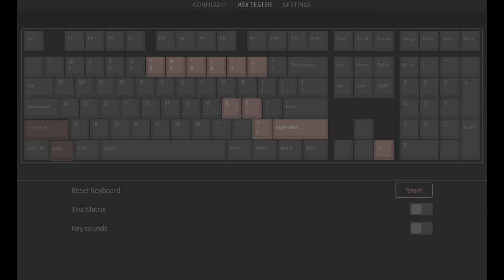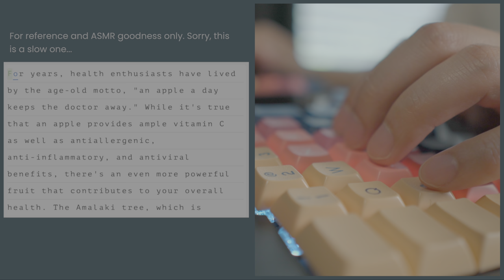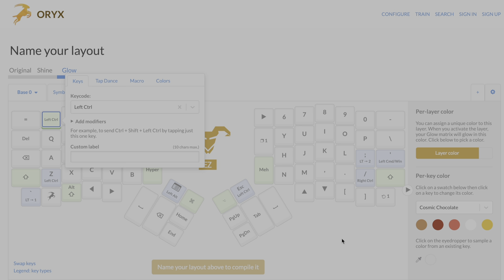Insane Ergonomic & Split Keyboard - Ergodox EZ Build and Review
No I'm not wearing a bathrobe, it's my lounge Kimono lol. The Ergodox is a wild experience though. If you can survive the learning curve, it's pretty satisfying and honestly feels really good on the hands and wrists.

Intro - 0:00
Welcome - 0:12
Overview - 0:30
Customization - 1:50
Build - 2:00
Sound Test - 4:04
First Impressions - 4:55
Review - 5:53
Outro -
Stinger -

Favorite Microphone - Diety V-Mic D3 Pro
Key Lights - Raleno LED Video Light Kit
RGB Flood Lights - Remon 20W Bluetooth RGB flood lights